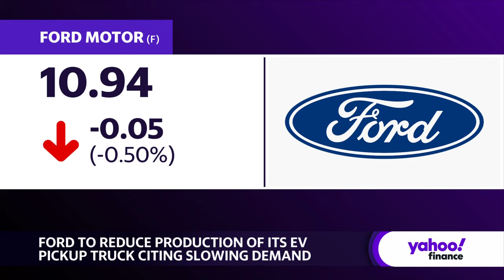Ford cuts production for F-150 Lightning electric pickup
Ford (F) announced it will cut production of its electric F-150 Lightning pickup truck starting April 1st, citing slowing EV demand. At the same time, Ford plans to boost output of its gasoline-powered Bronco SUV and Ranger pickup models. It comes after Ford CEO Jim Farley told Yahoo Finance in an interview that though "mainstream customers" are now showing an interest in EVs, they are "not going to pay a big premium" for the vehicles.